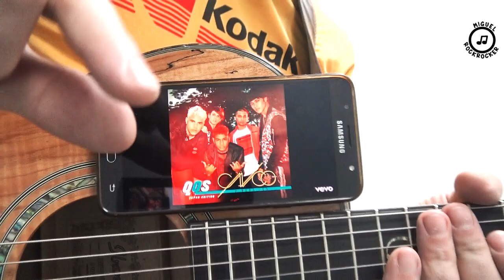CNCO - My Boo (GUITARRA) Acordes Tutorial 2020 シーエヌシーオー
CNCO sorprendió con la versión japonesa del tema My Boo y causó euforia en las redes

CONTÁCTAME para colaboraciones en España,
Te podría acompañar en conciertos y acústicos con guitarra y ukelele,
cuéntame tu idea...

🎵( MÁS de 650 TUTORIALES)  🎸 ACTIVA la   " CAMPANITA"
🎸Deja tu PETICIÓN abajo en los comentarios !!

 🎵🎵🎵🎵🎵🎵SUERTE AMIGOS!!🎵🎵🎵🎵🎵🎵
Te saluda Miguel Reyes 😊

Otras ideas sobre este  tema:
シーエヌシーオー
cnco my boo en Twitter
CNCO sorprendió con la versión japonesa del tema My Boo y ...
CNCO - Letra de "My Boo" | Lyrics at - AZLyrics
My Boo (Letra/Lyrics) - CNCO | Musica.com
Cnco publica nueva canción, "My Boo" - Fotoconciertos
CNCO - My Boo (Audio)
Tutoriales de guitarra